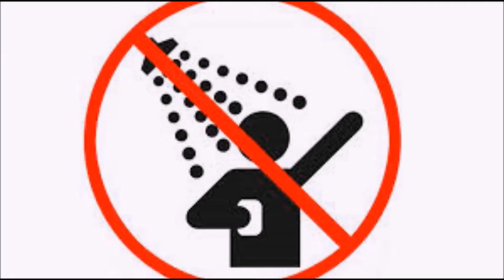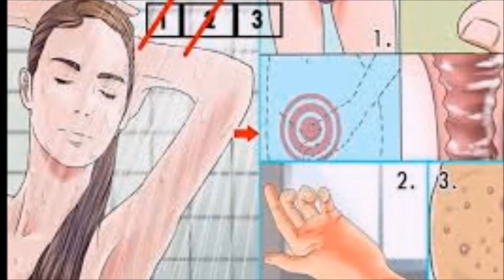ไม่ใช่แค่สกปรก ปัญหาสุขภาพควรระวัง อันตรายจากการไม่อาบน้ำ 2 ครั้งต่อวัน สิ่งเหล่านี้จะเกิดขึ้นกับคุณ